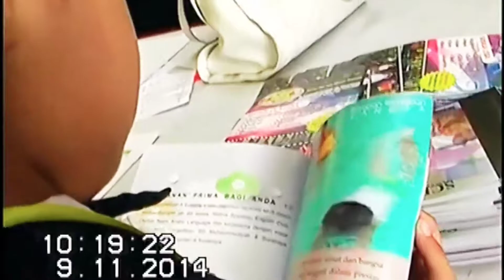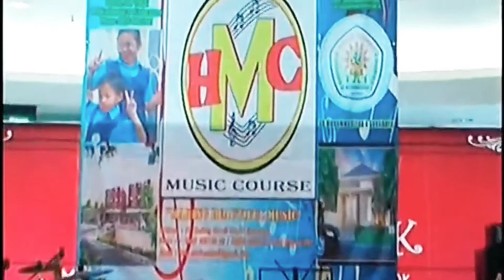Performance 6 BG Junction_09 November 2014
Salah satu program unggulan dari HMC sendiri adalah live performance/talent perform yang diselenggarakan setiap 6 Bulan sekali yang bertujuan untuk mengembangkan bakat dan kreatifitas serta mengasah kemampuan mental siswa dan hasil belajar disetiap siswa yang sudah bergabug di HMC Music Course.

Agar generasi musik Indonesia semakin bersemangat utk berkreativitas, b

- HMC Music Course -

Info dan pendaftaran :
📍 Jl. Kedung Cowek, no. 44, Surabaya.